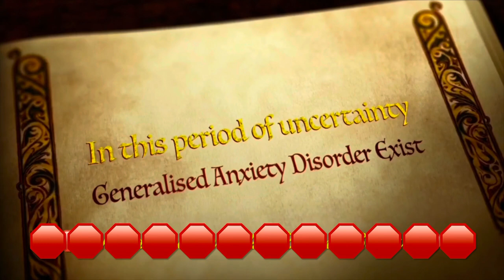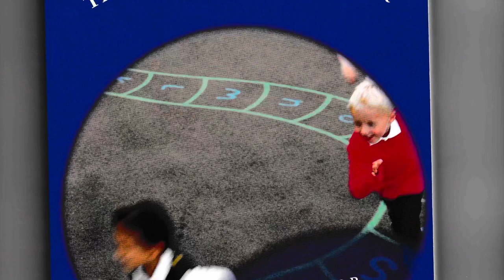🇬🇭Election 2020 with Kwabena Sampong, A Farmer, Politician & Miss Louisa CEO World Exposure- Eric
Breaking Political News Time with Business & Political Analyst, Entrepreneur, Author, Mental Health Practitioner, Childcare Provider with Co-Host - CEO of World Exposure, Louisa and Our Guest Mr. Kwabena Sampong a Farmer and Politician on Political Discussion
🛑🇬🇭Episode 1🛑🇬🇭